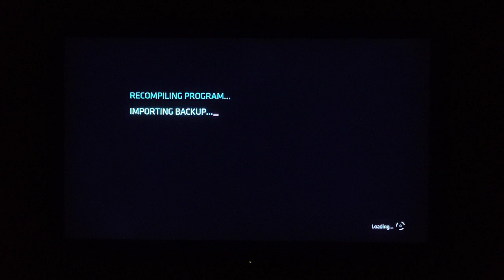July 14, 2022